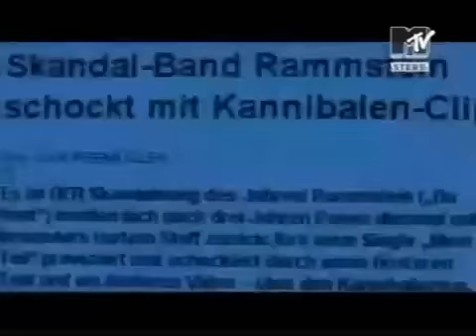Rammstein - Interview MTV Master 10/10